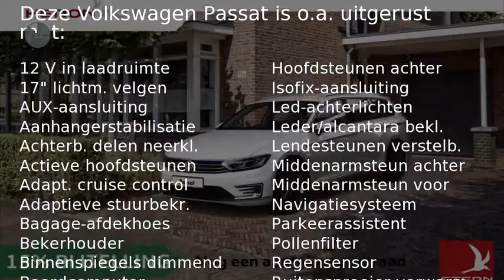Volkswagen Passat 1.4 TSI 160KW GTE Connected Series PHEV DSG6